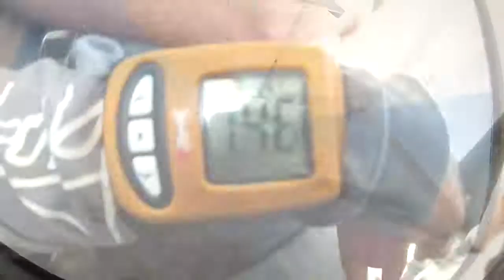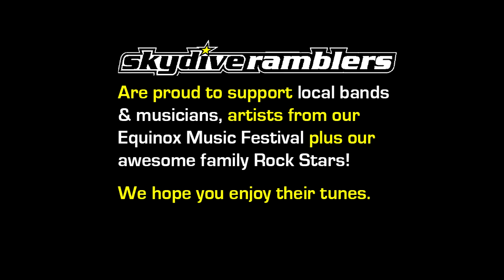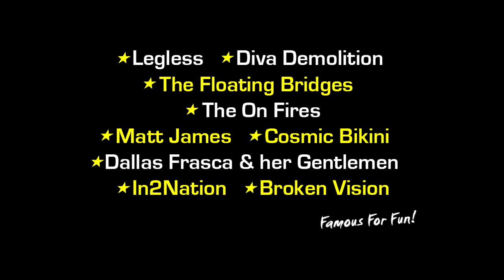Swoopware: Skydive - VANESSA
Swoopware: Skydiving Video - VANESSA